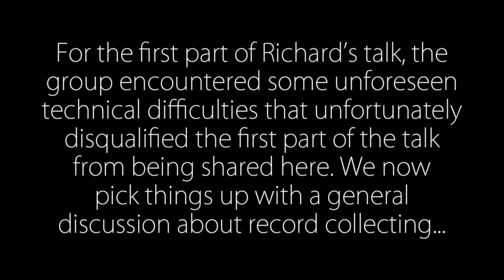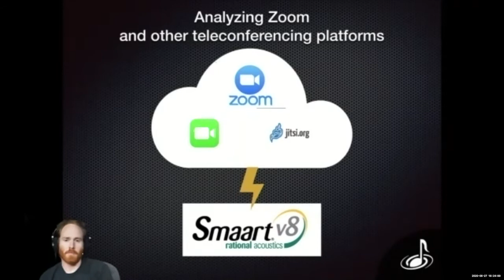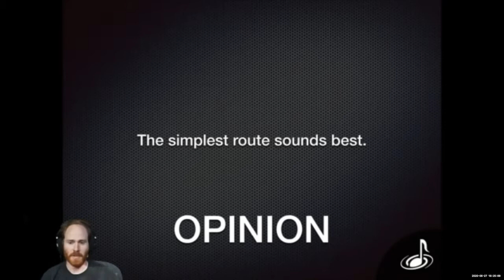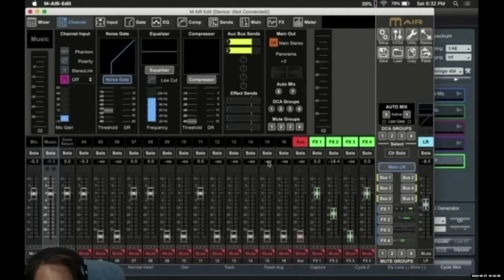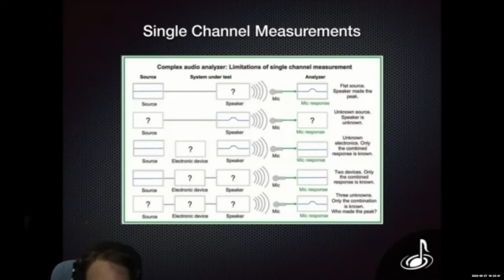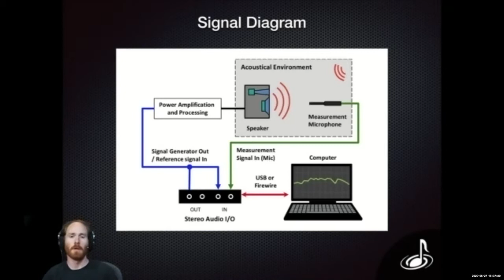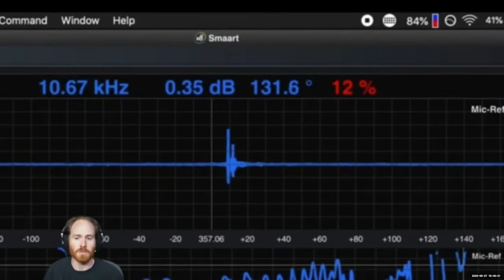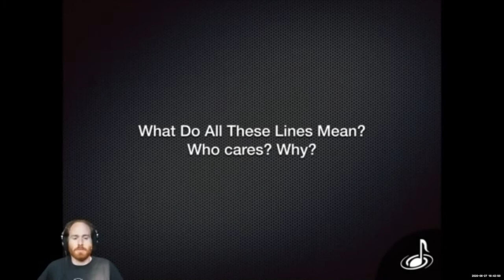PNW AES TTT #5 June 27, 2020: Richard Capeless: Record Collecting; Lou Kohley: FFT Analysis of Zoom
The fifth in a series of audio show-and-tell events has Rich Capeless sharing thoughts about his record collecting, followed by self introductions by attendees. Then Lou Kohley shows SMAART FFT analysis of Zoom (version 4.4?), Facebook Live, and jitsi.